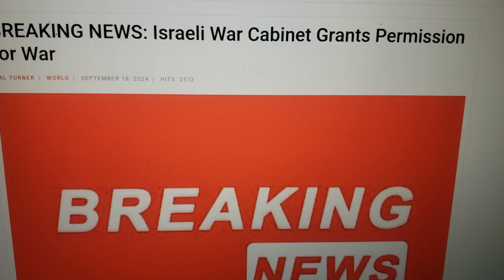War coverage middle east. isreal declared war .stock market crash Damascus ruinous heap